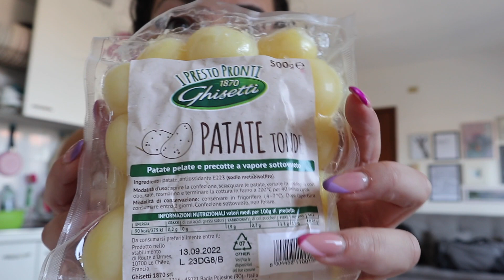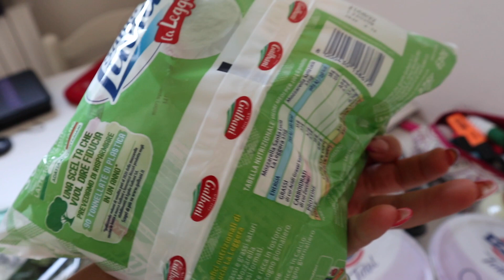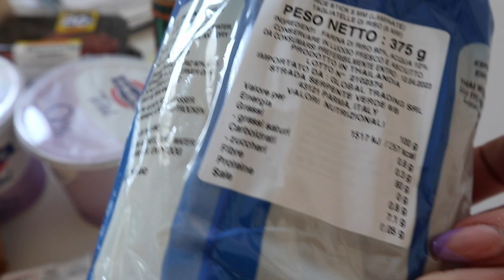COSA MANGIO... DOPO IL WEEKEND 🍕🍣 || Vlog #124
Ciao a tutti! In questo video vi mostro cosa mangio in un giorno di allenamento, dopo aver mangiato un po' di più durante il weekend.
Fatemi sapere se vorreste un discorso più approfondito riguardo al tema: mangiate fuori.
Spero intanto che questo video vi piaccia e vi sia utile!

Fino al 9.8: sconti fino al 50%, doppi punti e omaggi
Codici: CLARAM e FANWEEKS
Manda lo screenshot del tuo ordine sul mio Instagram o alla mai:

Codice per ricevere un regalo: CLARAM